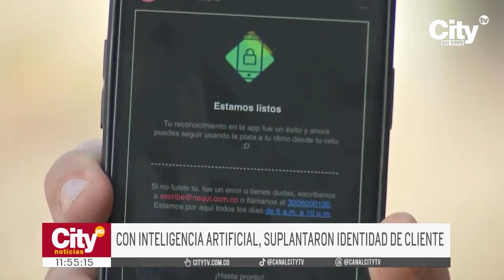Ciberdelincuentes suplantaron a un usuario con inteligencia artificial y lo robaron | CityTv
Los criminales continúan innovando para cometer sus actos delincuenciales, tenga mucho cuidado. Ciberdelincuentes suplantaron a un usuario de Nequi y lo robaron, la víctima de este hecho es un fotógrafo y denuncia que en total las pérdidas ascienden a los 3 millones de pesos que tenía ahorrados para sobrevivir este mes de enero, pues asegura que a principios de año su oficio se torna complicado.